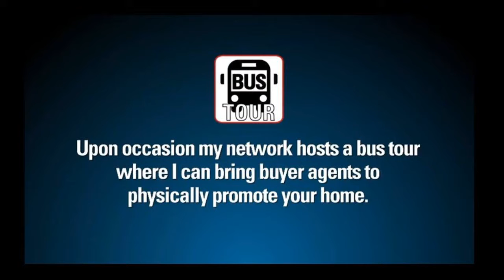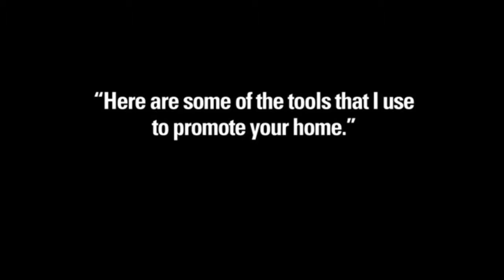Home for sale on Lexington No HOA - Text or call HomeSmart for Sam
What is the Key to Selling Your Val Verde home in Castaic - Come See this Great 3 bedroom single story with awesome curb appeal, rustic country like setting with easy freeway access to I-5, wood floors, new paint, open floor plan, move in ready! BEST PRICED 3+2 WITH TWO CAR ATTACHED GARAGE IN AREA, THIS IS NOT A MANUFACTURED HOUSE - CASTAIC CONDOS VAL VERDE AREA-What is the Key to Selling Your Val Verde Home in Castaic CA 91384 Home Online?  Call Sam Silver HomeSmart for the secrets to Real Estate Made Easy !  Samuel Silver of HomeSmart Real Estate 661-418-REAL 7325 is the Most qualified realtor agent in Val Verde area of Castaic CA 91384 Home Online?  Call Sam Silver HomeSmart for the secrets to Real Estate Made Easy !  CalBRE 01412755